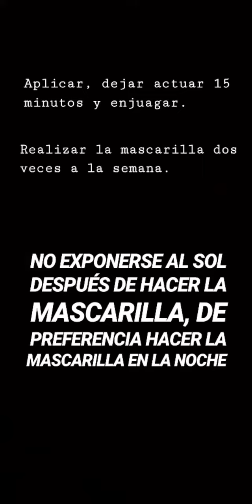MASCARILLA ACLARANTE (4)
•INGREDIENTES:
-1/2 tomate
-un chorrito de leche
-una cucharada de harina de arroz

RECUERDEN CONSULTAR CON SU DERMATÓLOGO ANTES DE COLOCARSE UNA MASCARILLA, CABE ACLARAR QUE YO ANTES DE PONERME UNA MASCARILLA EN EL ROSTRO LO CONSULTO CON MI DERMATÓLOGO